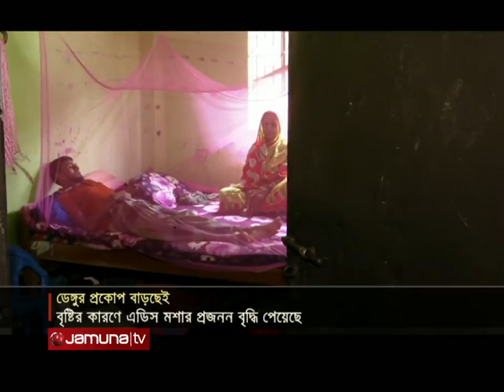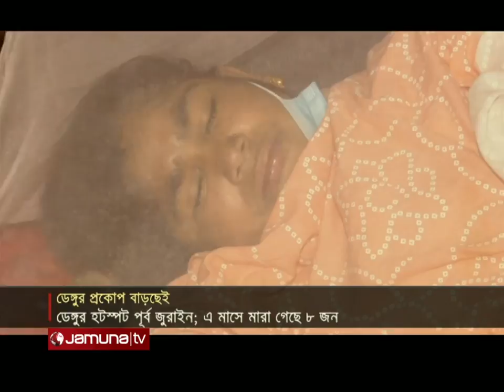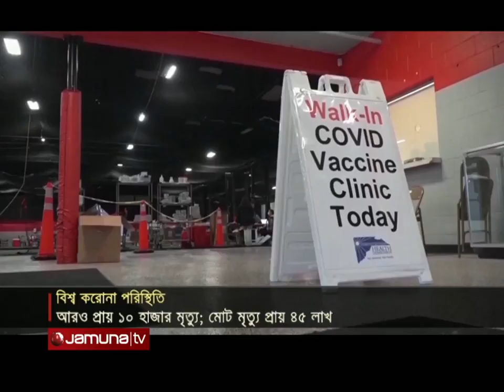যমুনা নিউজ | Jamuna News | 10 AM | 28 August 2021